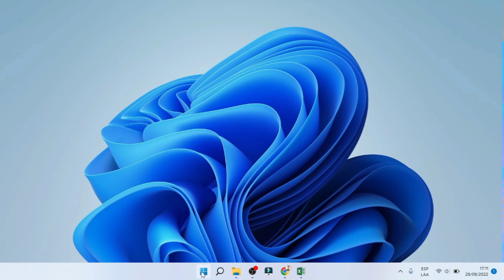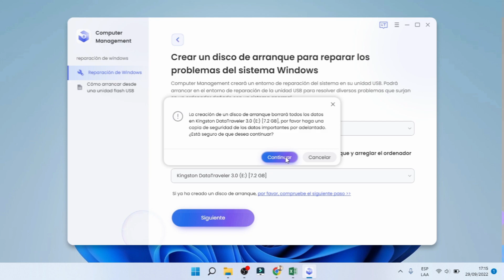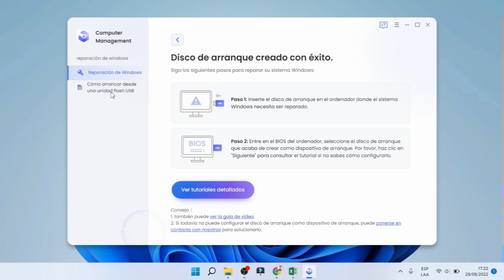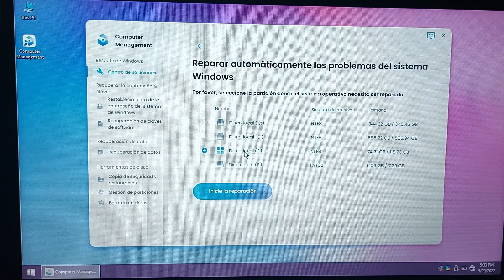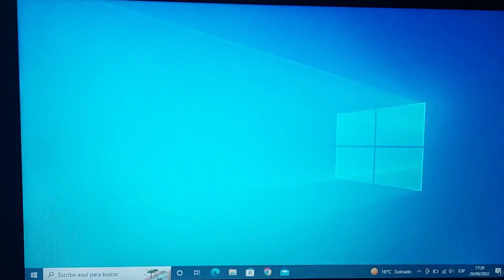Como REPARAR WINDOWS 10 Sin formatear y sin PERDER ARCHIVOS✅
Descarga PassFab Computer Management para Reparar Windows.
✅código de cupón: ES30OFF
👌Este video te resolverá los siguientes problemas:
📌reparar windows 10
📌reparar registro windows 10
📌reparar windows 10 desde bios
📌reparar inicio windows 10
🔴Aviso Importante🔴
1. Este video es solo para uso educativo ya que le muestra a los usuarios como usar PassFab Computer Management.
2. PassFab Computer Management está diseñado para ayudar de manera individual a los usuarios a solucionar problemas de Windows, el uso comercial no está permitido.
3. PassFab Computer Management no puede obtener el acceso a las credenciales. La información personal puede comprometer o causar graves daños a terceros. No intente infringir las normas de la comunidad de YouTube.